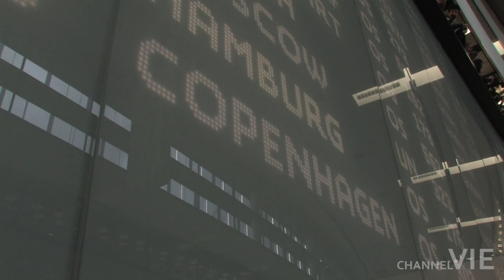Conchita Wurst wieder in Österreich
Conchita Wurst, Siegerin des Song Contests 2014, wurde Sonntag Vormittag am Flughafen Wien Schwechat von rund tausend Fans und Journalisten euphorisch empfangen. In der anschließenden Pressekonferenz stellt sie sich den Fragen internationaler Journalisten.

*** Credits ***
Gestaltung: Shervin Sardari
Sprecher: Daniel Goggi
Mitarbeit Dreh: Mario Hanousek & Robert Slovacek